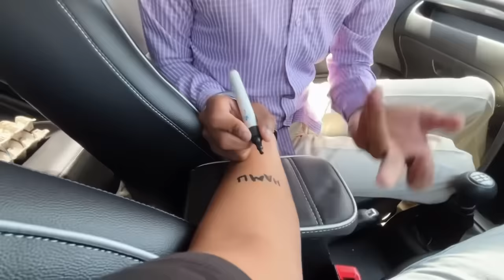New Tatto Surprise 🤪 | Anmol Bhullar | Vlog